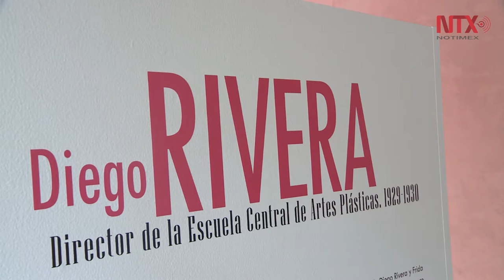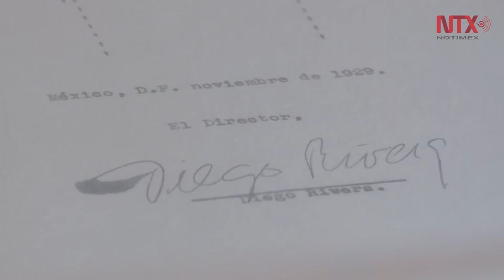Museo Casa Estudio Diego Rivera y Frida Kahlo abre dos exposiciones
Las exposiciones que se encuentran en el museo-casa Estudio Diego Rivera y Frida Kahlo recuerdan al pintor en su trayectoria, sus compañías y sus pasiones